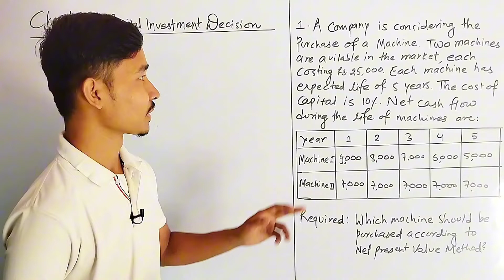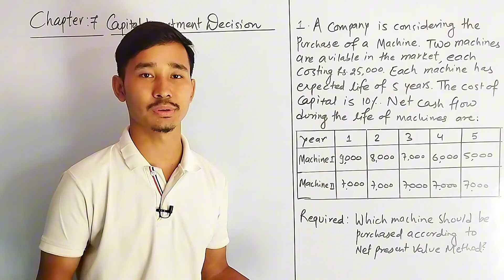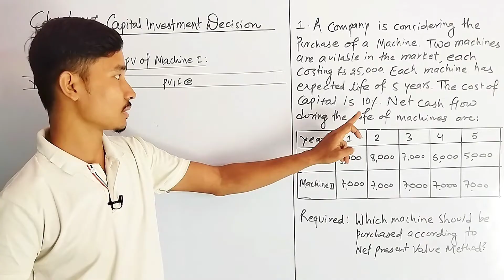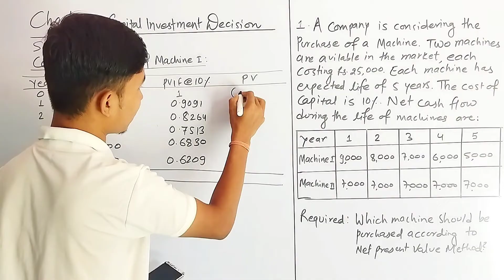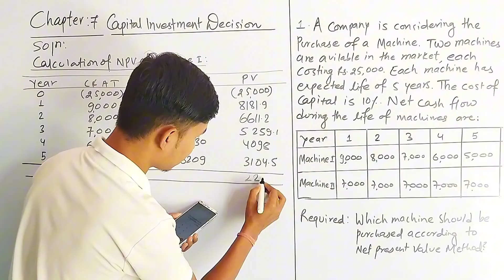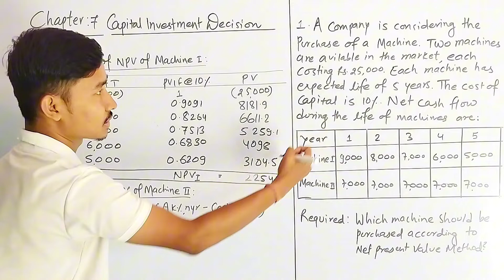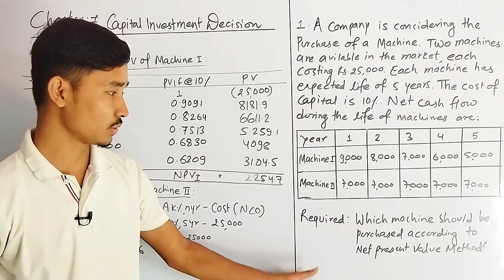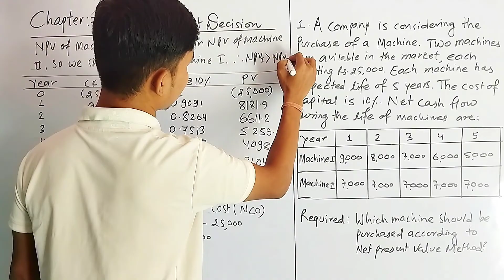Payback Period (PBP) and Net Present Value (NPV) | Class 12 Finance